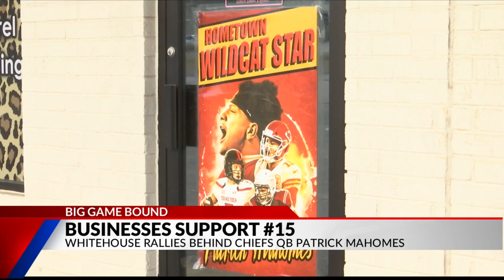Whitehouse businesses rally in support for Chiefs QB Mahomes ahead of Super Bowl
Kansas City Chiefs Quarterback Patrick Mahomes, a Whitehouse native, couldn’t have a bigger fan base than at home!